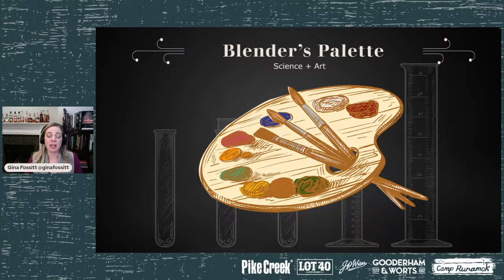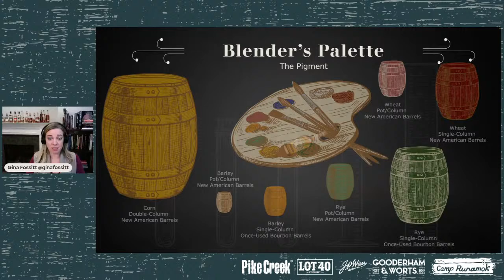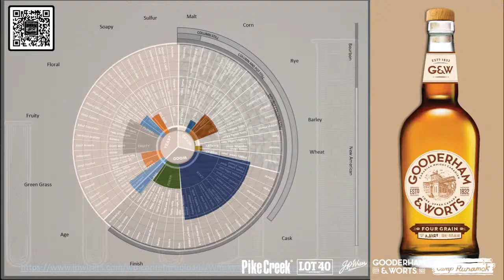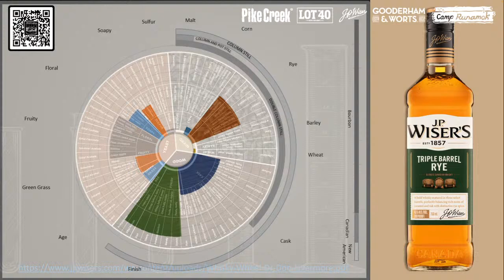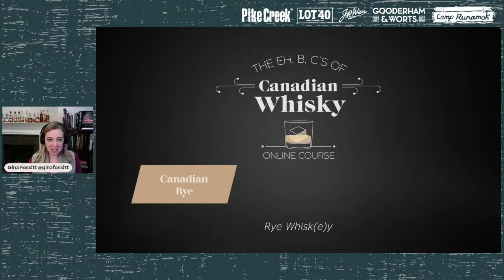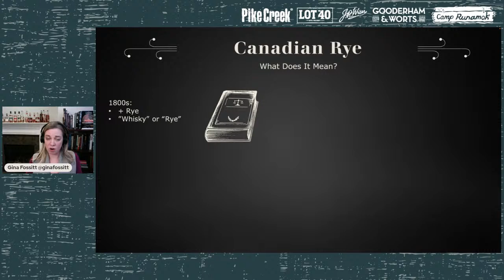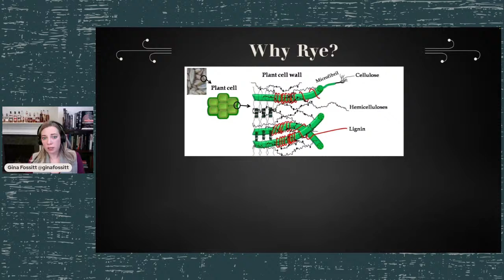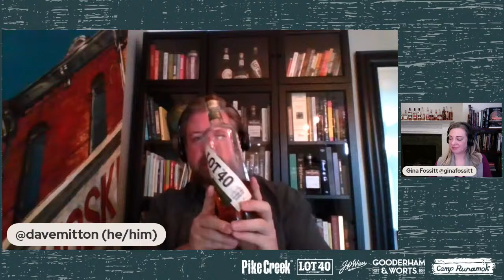Canadian Whisky: Blended Whisky and Rye Whisk(e)y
Gina Fossitt & Dave Mitton

The Canadian category is well known for two distinct styles: blended and rye whisky, but, there are misconceptions around what these styles are or should be. This class will address those misconceptions and compare Canadian styles to other styles in blended and rye whisky sub-categories.

Hosted by Britany Leach-Johnson

This is part of content produced by Portland Cocktail Week.
In our never-ending quest to make bar education as accessible as possible, we decided to begin offering live streamed classes each week on our digital platforms. We put our full hearts and minds into the content we create with the goal of improving the careers of bar professionals, fostering equality in the bar industry, and cultivating a stronger community and greater creativity. Enjoy the programming!